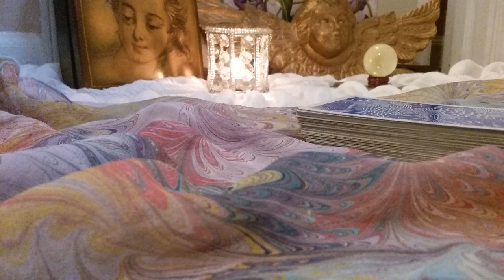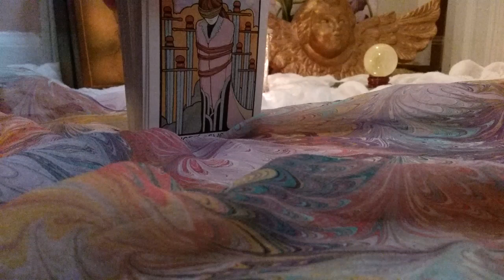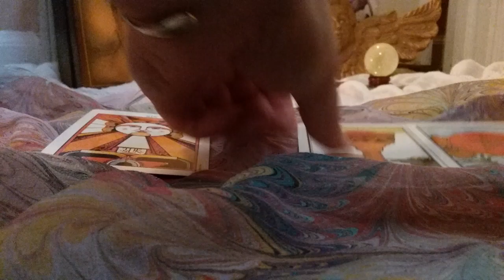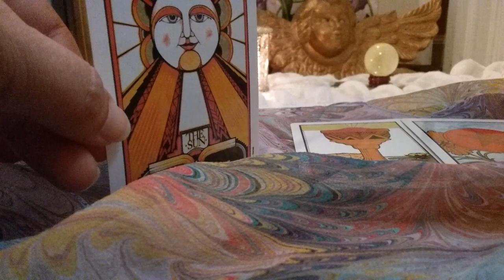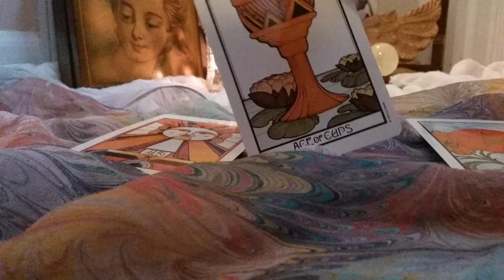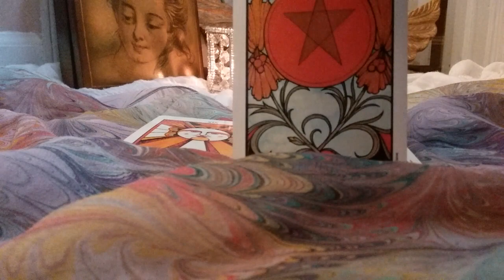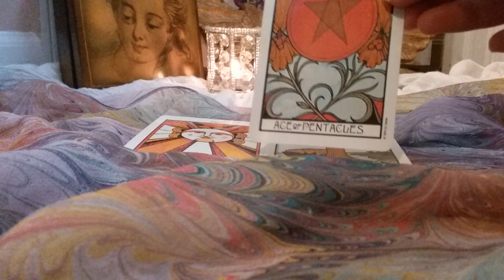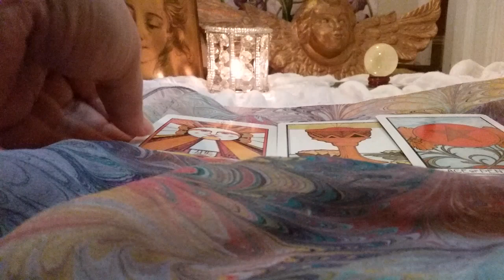CANCER WEEKLY TAROT READING FOR SEPTEMBER 26-OCTOBER 3RD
Thank you for the likes, shares, comments and for supporting my channel!